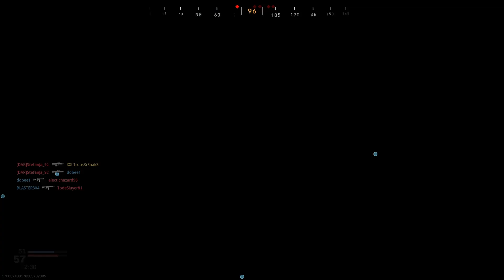Call of Duty®: Modern Warfare®_TeamLeader